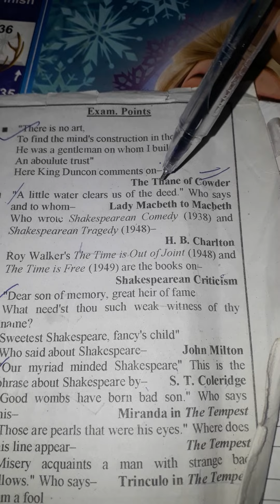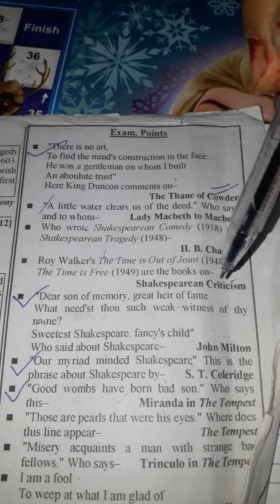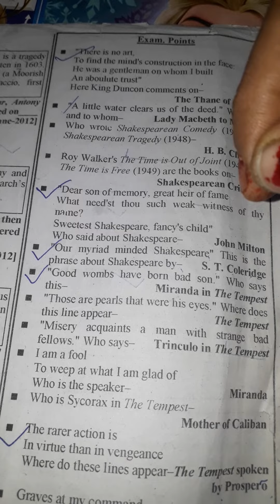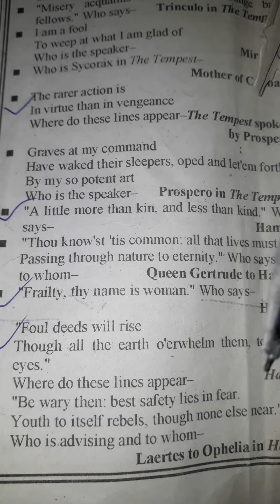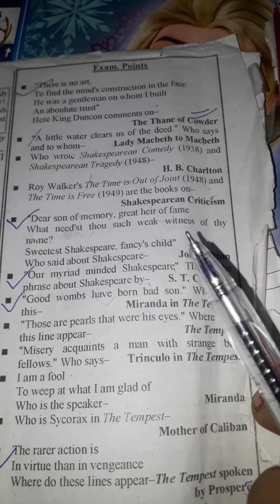Shakespeare plays v. imp.exam points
exam point !! most imp!!